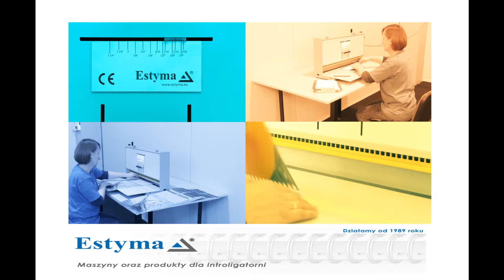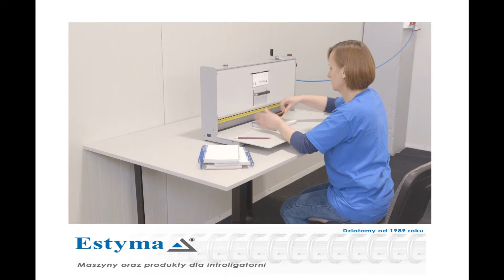Zaciskarka spiral - Estyma - [film z ramką]